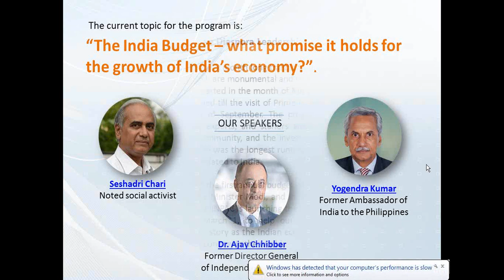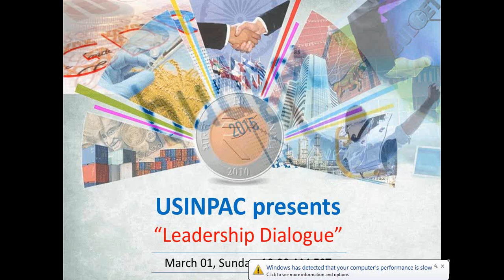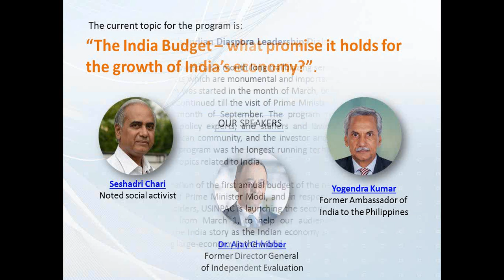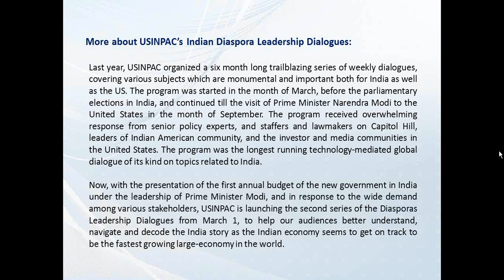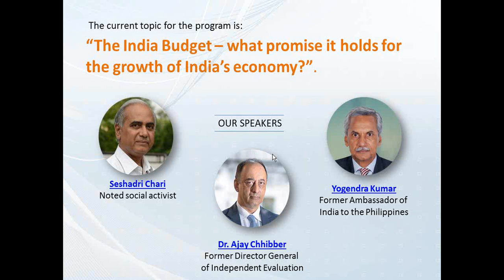USINPAC Diasporas Leadership Dialogues- March 01 2015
USINPAC Diasporas Leadership Dialogues- March 01 2015- Seshadri Chari, Yogendra Kumar and Dr. Ajay Chhibber.

Last year, USINPAC organized a six month long trailblazing series of weekly dialogues, covering various subjects which are monumental and important both for India as well as the US. The program was started in the month of March, before the parliamentary elections in India, and continued till the visit of Prime Minister Narendra Modi to the United States in the month of September. The program received overwhelming response from senior policy experts, and staffers and lawmakers on Capitol Hill, leaders of Indian American community, and the investor and media communities in the United States. The program was the longest running technology-mediated global dialogue of its kind on topics related to India.

Now, with the presentation of the first annual budget of the new government in India under the leadership of Prime Minister Modi, and in response to the wide demand among various stakeholders, USINPAC is launching the second series of the Diasporas Leadership Dialogues from March 1, to help our audiences better understand, navigate and decode the India story as the Indian economy seems to get on track to be the fastest growing large-economy in the world.

The audience of the program is primarily in the United States, and among the global Indian Diasporas. The program last year featured eminent experts like Mr. Kanwal Sibal, Dr. Stephen Philip Cohen, Dr. Sumit Ganguly, Mr. Ashley J. Tellis, Dr. Alyssa Ayres, Dr. Rajiv Kumar, Mr. Yashwant Deshmukh, Dr. Jagdeep Chhokar, Mr. Richard M. Rossow, Ms. Indrani Bagchi, Mr. Ravi Venkatesan, Mr. Madhav Nalapat, Mr. Shahid Siddiqui, Dr. Anupam Srivastava, Mr. Sadanand Dhume, Mr. Vivian Fernandes, Dr. Sumantra Sen, Mr. Jai Mrug, Mr. Dipanjan Roy Chaudhury, Dr. Aseem Prakash, Mr. Anshuman Tiwari, Dr. Chintamani Mahapatra, Dr. Tanvi Madan, Dr. Subir Gokarn, Captain Abhimanyu Sindhu, Dr. Waheguru Pal Singh, Ms. Vani Tripathi Tikoo, Dr. Dhruva Jaishankar, Ms. Arti Mehra, Dr. Russell A. Green, Dr. Sudha Malaiya, and Mr. N.K. Singh.

This year we again endeavor to bring some of the most brilliant and experienced minds knowledgeable about India to share with you their key insights and frank assessments in a conversation format that is thoughtful, and stimulates creative and pragmatic answers to the topical issues that are discussed.